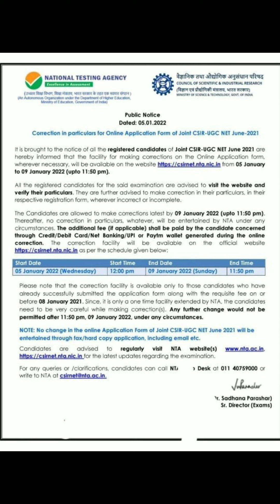IMPORTANT UPDATE | CORRECTION WINDOW FOR CSIR UGC NET 2022 | DEEPSHIKHA GOSWAMI